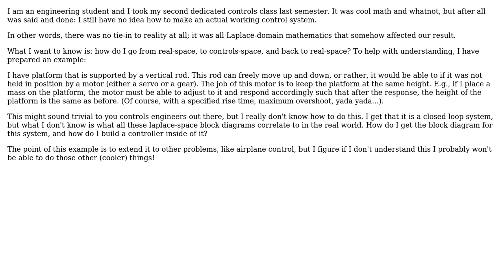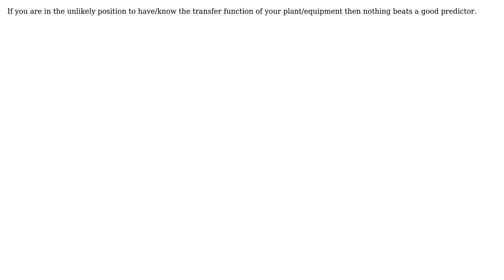Engineering: How can I approach the application of control theory to real control systems?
With thanks & praise to God, and with thanks to the many people who have made this project possible! | Content (except music & images) licensed under CC BY-SA | Music | Images & others | With thanks to user willpower2727 user Impishbynature user hakzatchel user Air and the Stack Exchange Network Trademarks are property of their respective owners. You are responsible for your own actions.